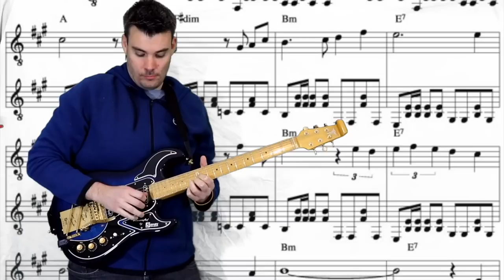Blue Star - The Shadows Cover by Steve Reynolds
"Blue Star" is a popular song.

The theme music of the television series, Medic, was written by Victor Young and copyright on February 17, 1955 under the title "The Medic Theme." A set of lyrics were written by Edward Heyman (who had a history of collaborating with Young) and with those lyrics and under the new title "Blue Star," a new copyright was issued on May 5, 1955.

This is my cover of The Shadows version using backing track from UBHank and recorded on my Burns Dream Guitar with Zoom g3x and Joyo Actone. Hope you enjoy

Comments welcome

Thanks

Regards

Steve